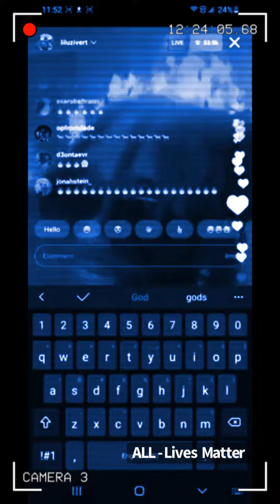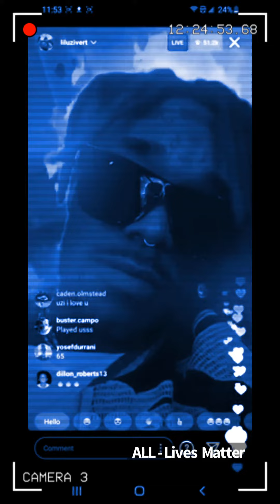Lil Uzi Vert unreleased